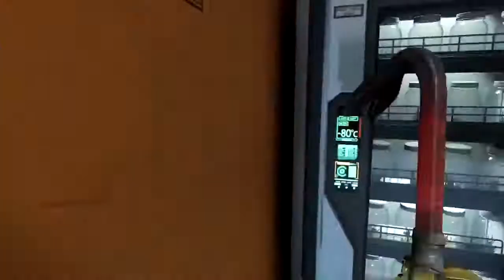Farewell Black Ops 3 Montage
*By Submitting a video to this channel you agree and have given me permission to use your content, if you wish to have it removed you must notify NIRVANA57 GuN 1 and request to have it removed. This channel is to help promote you, your youtube, twitter, Gameplays and skill.*